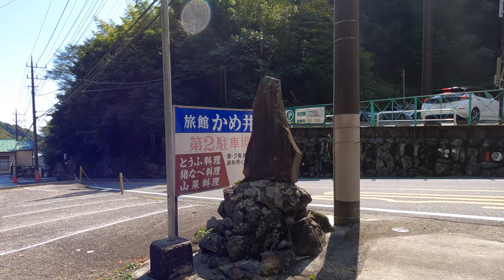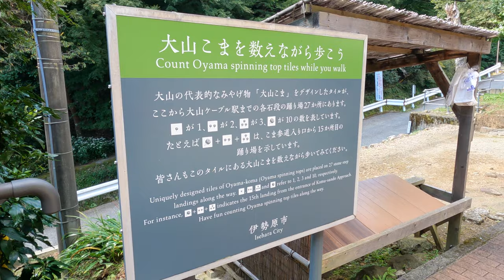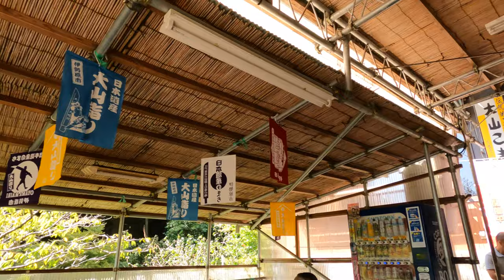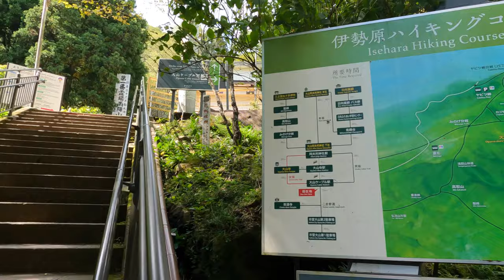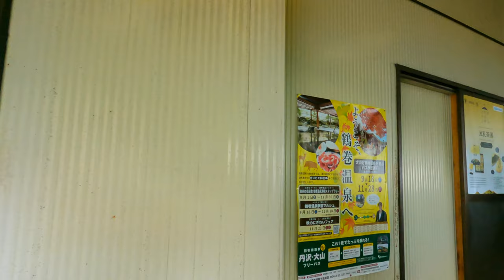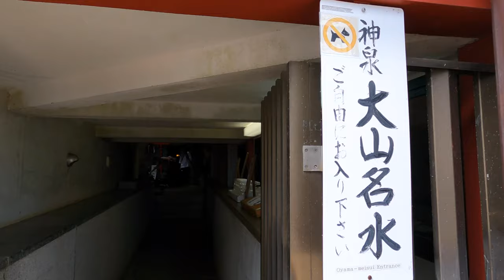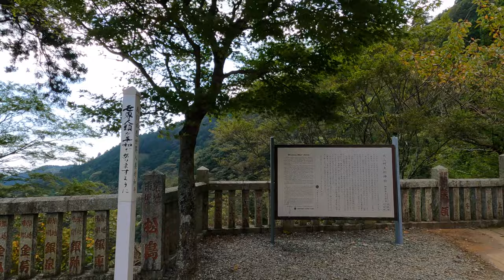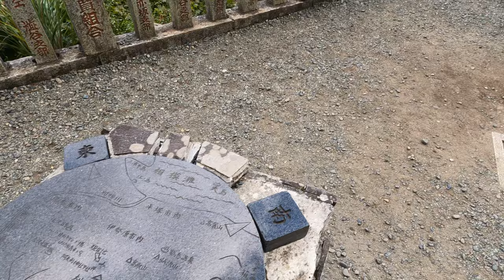No.137 【4K】Ohyama Afuri Shrine / Isehara City, Kanagawa Prefecture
This time, I went to visit Oyama Afuri Shrine in Isehara City, Kanagawa Prefecture.
Oyama is a mountain with an altitude of 1252m that you can see in the foreground when you look at Mt. Fuji from the direction of Tokyo. The eastern side of Oyama is a relatively flat area, so it feels very high.
Ohyama Afuri Shrine is located in the mountains of Oyama. It was very old and existed during the time of Emperor Sujin, the 10th emperor (B.C.97-B.C.30).
There are inns and famous Oyama tofu shops on the mountain road, and it is crowded on Saturdays and Sundays.

＝Recommended videos＝

#134 【4K】KEIKYU Aburatsubo Marine Park　〜 I will leave it here for your memory 〜

We hope you enjoy the realism that you can't get with Google Earth or Street View.